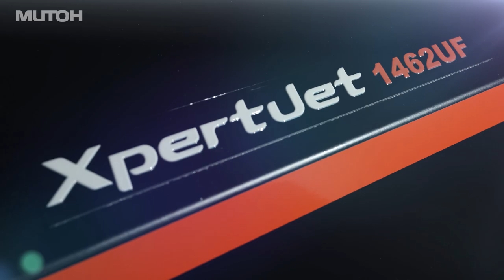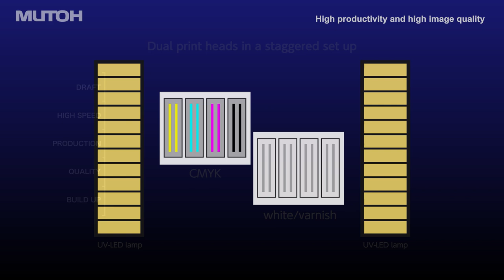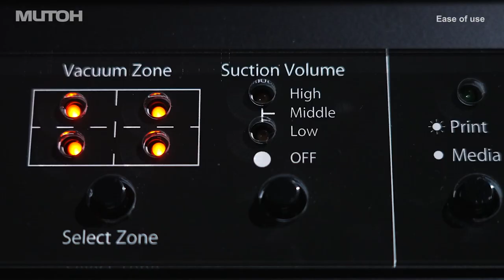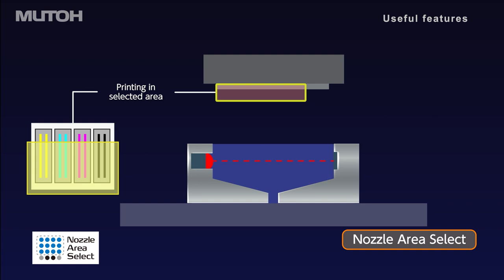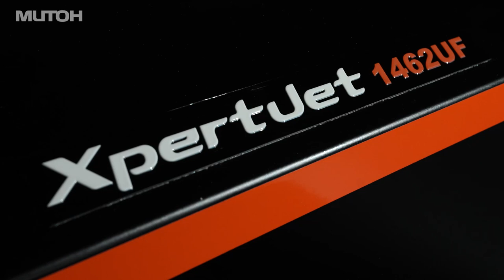XpertJet 1462UF | Flatbed UV-LED Printer | MUTOH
Introducing the XpertJet1462UF, the newest addition to the MUTOH XpertJet series of flatbed UV-LED printers. Equipped with two new developed 4-inch UV-LED lamps, the staggered dual print heads with independent CMYK and white/varnish enable 2-layer printing without speed loss.  The highly rigid and precise chassis and MUTOH's unique aluminum rail mechanism enable stable and high quality printing with high ink dot placement accuracy.
The table unit, which supports media up to 1,420 mm (57.9") × 700 mm (27.5"), a thickness of 150 mm (5.9"), and a weight of 50 kg/m², meets diverse user needs with unparalled media adaptability.

The XpertJet 1462UF brings the best "Made in Japan Quality" to various markets such as personalized items, store decoration, sign, industrial products and more.